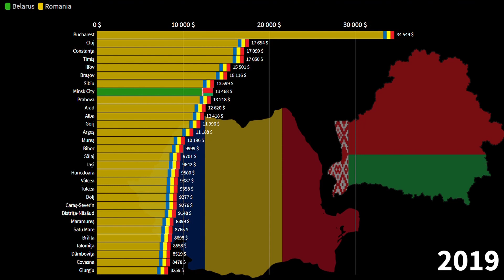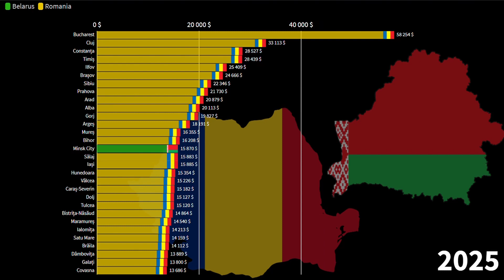Belarusian Regions vs Romanian Counties, GDP per capita, 1990-2026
Belarus GDP per capita,
Romania GDP per capita,
Romanian Economy,
Belarusian Economy,
Romania vs Belarus economy,
Belarus vs Romania economy,
Minsk GDP per capita,
Bucharest GDP per capita,
Is Romania richer than Belarus?,
Is Belarus richer than Romania?,

ВУП Беларусі на душу насельніцтва,
ВУП Румыніі на душу насельніцтва,
Румынская эканоміка,
Беларуская эканоміка,
Эканоміка Румыніі супраць Беларусі,
Эканоміка Беларусі супраць Румыніі,
Мінскі ВУП на душу насельніцтва,
Бухарэстскі ВУП на душу насельніцтва,
Румынія багацейшая за Беларусь?
Беларусь багацейшая за Румынію?

PIB-ul pe cap de locuitor din Belarus,
PIB-ul pe cap de locuitor al României,
Economia românească,
Economie bielorusă,
România vs economia Belarus,
Economia Belarus vs România,
PIB-ul pe cap de locuitor din Minsk,
PIB-ul pe cap de locuitor,
Este România mai bogată decât Belarus ?,
Este Belarusul mai bogat decât România ?,

Common Source:

1) Tradingeconomics
2) Countryeconomy.com
3) Worldbank
4) IMF
5) Statista
6) UN